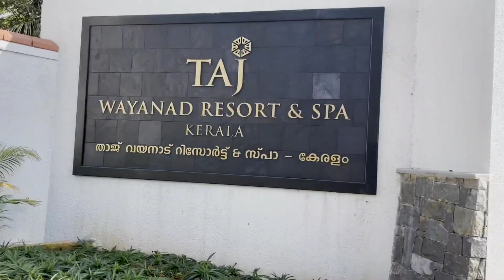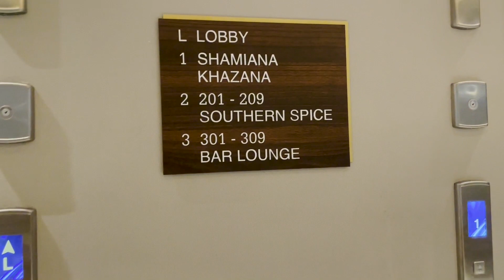"Experience Luxury and Serenity at Taj Wayanad Kerala 2023 | Lunch Cost at Luxury 5 Star Hotel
Hey guys! Today we are going to talk about one of the most beautiful resorts in India - Taj Wayanad. Taj Wayanad is a luxurious 5-star resort located in the heart of Wayanad, Kerala. It offers the perfect combination of comfort, luxury, and natural beauty. So, let's dive in and explore this amazing property.

LOCATION:
Taj Wayanad is located amidst the beautiful hills of Wayanad, which is a part of the Western Ghats. The property is spread over 58 acres of lush greenery and is surrounded by coffee and tea plantations. The resort is just a 2-hour drive from Calicut airport and can be easily reached by road.

ACCOMMODATION:
The resort offers a total of 75 luxurious rooms and suites, each of which is designed to provide you with the ultimate comfort and relaxation. The rooms are spacious, well-furnished, and equipped with all modern amenities such as air conditioning, LED TV, and Wi-Fi.

DINING:
When it comes to dining, Taj Wayanad has a lot to offer. The resort has three restaurants - Iris, Harvest, and Blue Ginger - which serve a variety of cuisines from Indian to Continental. You can also enjoy a romantic dinner under the stars at the resort's open-air restaurant, where you can indulge in some of the best culinary delights.

ACTIVITIES:
Taj Wayanad offers a range of activities for its guests. You can go on a nature walk and explore the beautiful surroundings, or indulge in a relaxing spa treatment at the Jiva Spa. The resort also has a well-equipped fitness center, a swimming pool, and a children's play area. You can also take a guided tour of the coffee and tea plantations and learn about the process of growing and harvesting these crops.
कुल मिलाकर, ताज वायनाड शहरी जीवन की हलचल से बचने और प्रकृति के बीच एक शानदार छुट्टी का आनंद लेने के लिए एक आदर्श स्थान है। रिसॉर्ट का सुंदर स्थान, शानदार आवास, और शीर्ष भोजन विकल्प इसे वायनाड की यात्रा की योजना बनाने वाले किसी भी व्यक्ति के लिए एक जरूरी गंतव्य बनाते हैं। तो आप किस बात की प्रतीक्षा कर रहे हैं? आज ही ताज वायनाड में अपना प्रवास बुक करें और केरल के सर्वश्रेष्ठ आतिथ्य का अनुभव करें।